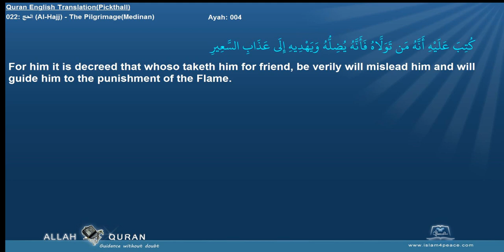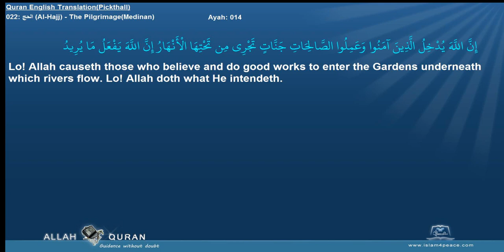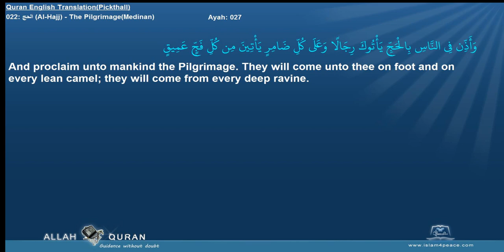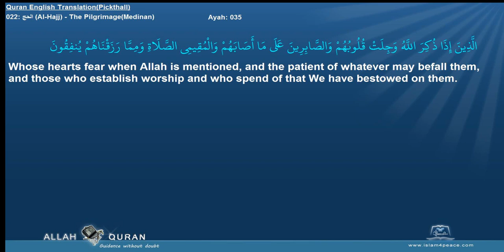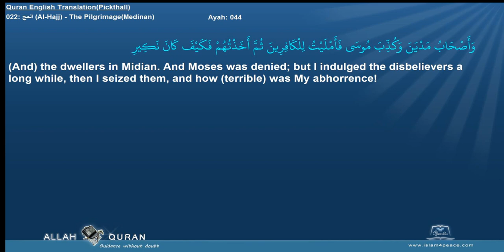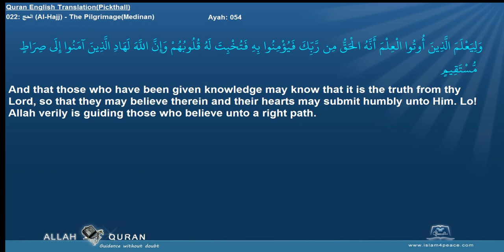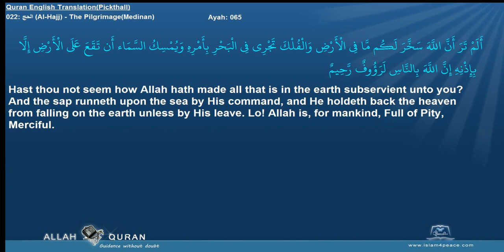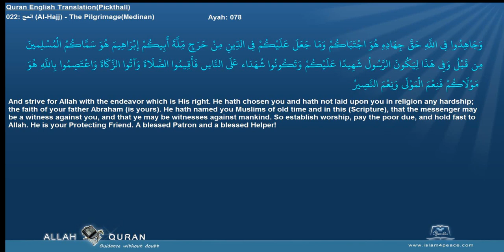Quran English Pickthall 022 الحج Al Hajj The PilgrimageMedinan Islam4Peace com